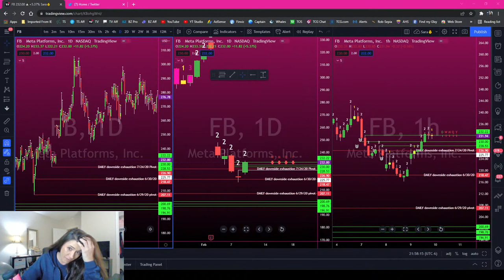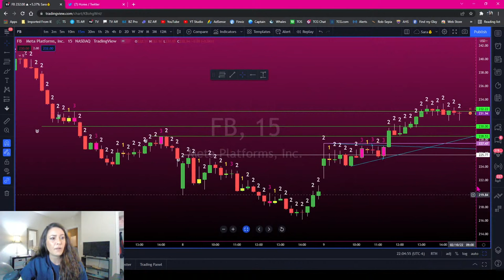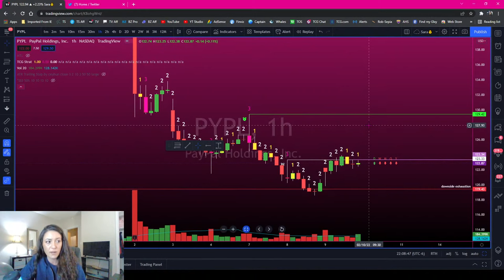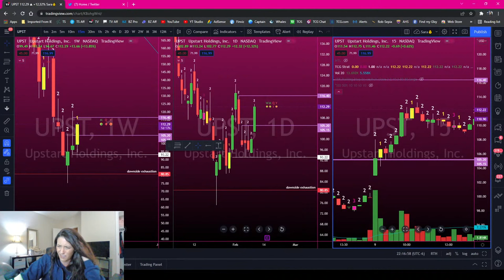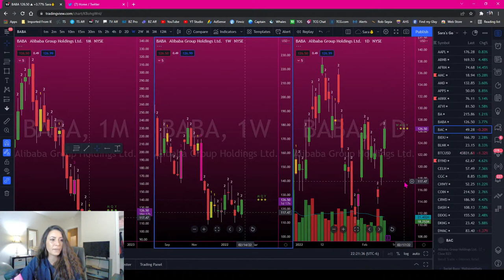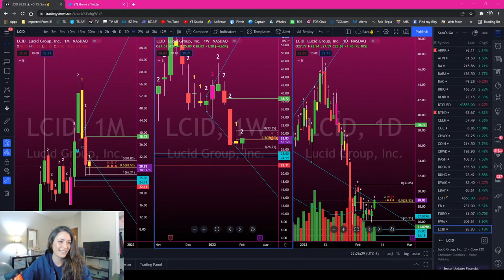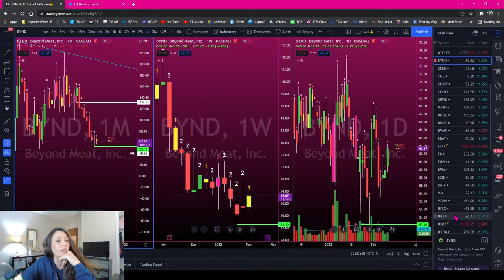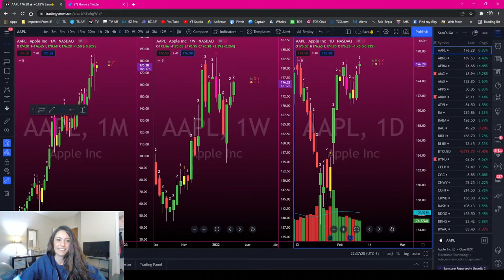Sara Strat Queen Live! The $FB Bottom Picking Play & The Why!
Free Strat Resources in my pinned tweet!

*TRADING VIEW SCRIPTS*
NUMBERED STRAT CANDLES: Candle Type (The Strat) by @BoardriderB
FIME FRAME CONTINUITY ARROWS: The Strat by @Crinklebine